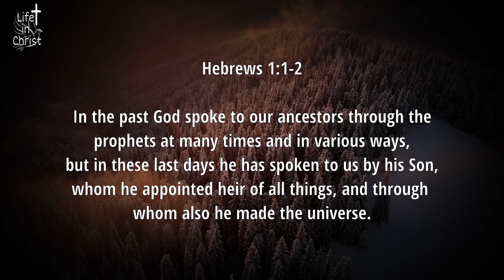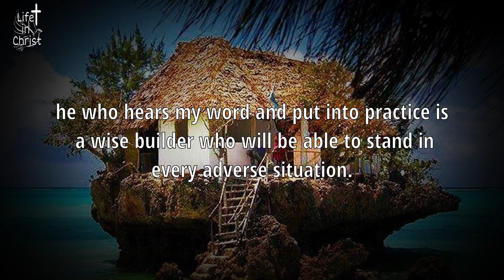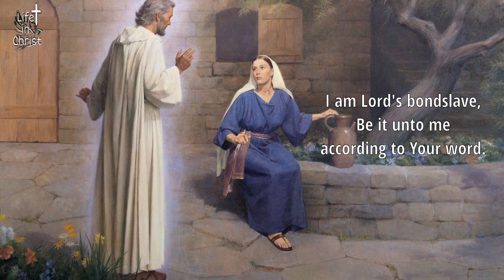Prabhu Vaani - LORD's Voice in English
Prabhu Vaani: means Lord's voice. Hebrews 1:1-2 NIV says-
In the past God spoke to our ancestors through the prophets at many times and in various ways, [2] but in these last days he has spoken to us by his Son, whom he appointed heir of all things, and through whom also he made the universe.
If God has to speak to us then Jesus is the only means of communication with us.
There are many voices which wants to captivate our heart and create our life as we have heard and implemented it.
Jesus said he who hears my word and put into practice is a wise builder who will be able to stand in every adverse situation.
Most of the time there are voices of our experience which dictates our choices and preferences, and we are unable to hear what God is communicating to us.
It is similar to the situation of Mathew 17 where Jesus took Peter, James and John on the Mountain where Jesus was transfigured and Moses and Elijah came to meet Him. And Peter was quick to say in vs4
, “Lord, it is good for us to be here. If you wish, I will put up three shelters---one for you, one for Moses and one for Elijah.”
Further we see in vs 5
While he was still speaking, a bright cloud covered them, and a voice from the cloud said, “This is my Son, whom I love; with him I am well pleased. Listen to him!”

Our job is to listen to Him- Lord's voice also as it says in Heb 3:15 which is a reference from Ps 95- “Today, if you hear his voice, do not harden your hearts as you did in the rebellion.”

Let us make our heart respond to the Lord's word as Mary said to Angel Gabriel's message- I am Lord's bondslave, Be it unto me according to Your word.

 Lord chose us to see His Kingdom advance through our lives. Today God's word is to straighten every path so that Lord may succeed through you.

May Lord guide you and sustain you with His powerful word so that your life to bear many fruits for His Kingdom. Praying in Jesus' mighty name. Amen